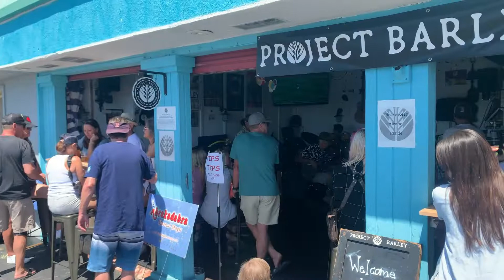Abrakadabra Live "Viva Tirado" - El Chicano and Gerald Wilson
Abrakadabra playing at Project Barley Taps & Grill Redondo Beach. This is a cool and relaxing version of Viva Tirado.

This Abrakadabra performance has great examples of the creativeness jazz interpretations can bring to a popular song. Both Jon Coleman on guitar and JR Rogers on bass bring their own stylistic feeling with riffs and quotes in their soloing.  The multi talented drums of Vince Brooks, provide some unexpected excitement and groove variations too.  It’s a whole band of musical magic after all.

Nothing compares to the uniqueness you get with Latin Jazz and the amazing interpretations of Abrakadabra!

("Viva Tirado,"  El Chicano 1970.  A jazzy soul-rock rendition of Gerald Wilson's original song about a bullfighter.)